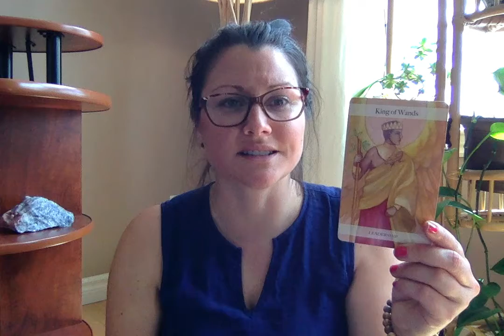June Aquarius 2020